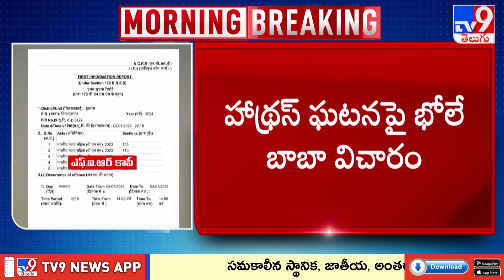Hathras Stampede : హాథ్రస్ ఘటనలో లొంగిపోయిన ప్రధాన నిందితుడు -TV9